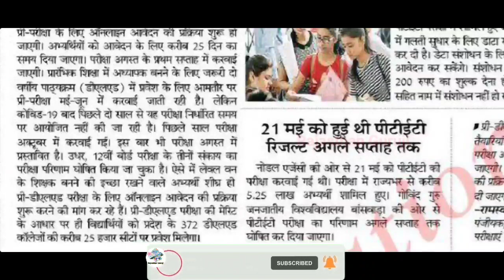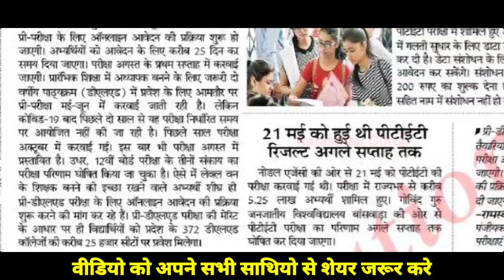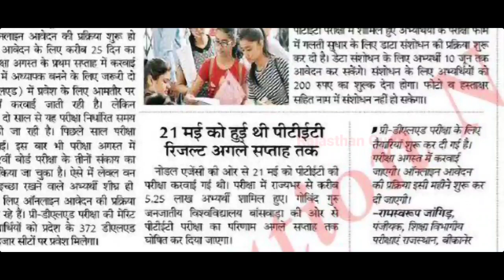BSTC / प्री-डीएलएड 2023 परीक्षा कार्यक्रम जारी,25000 सीट के लिए मांगे आवेदन